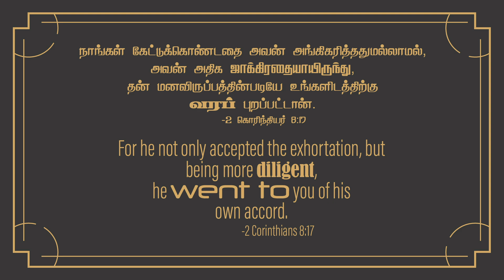2024 August 25th -MM- 2 கொரிந்தியர் 8:17 -2 Corinthians 8:17